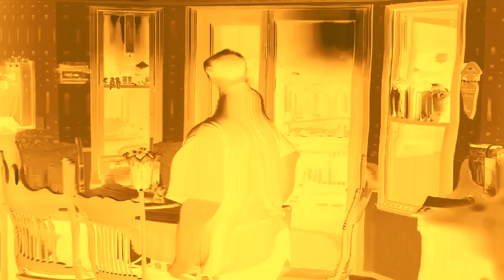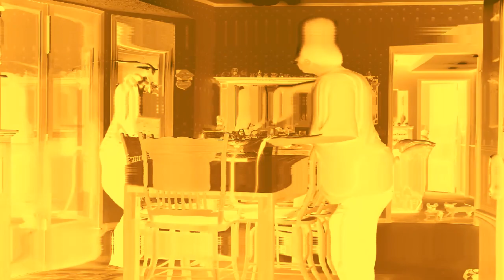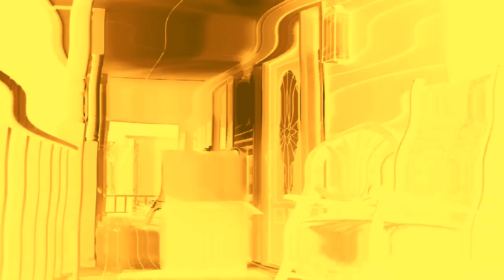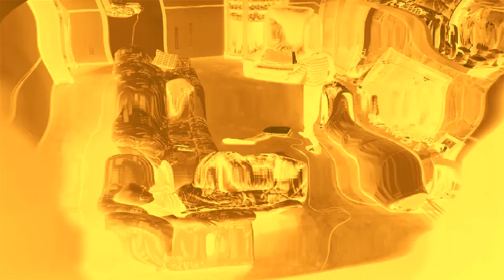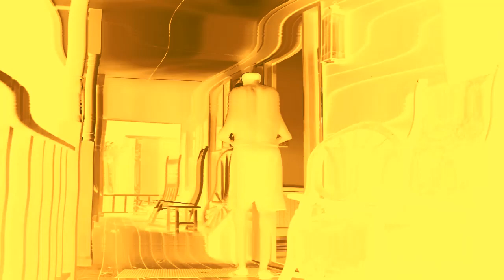GOLDEN DAD VS GOLDEN CLOWN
Otherwise, Angry Dad vs Clown in Devil's Gold